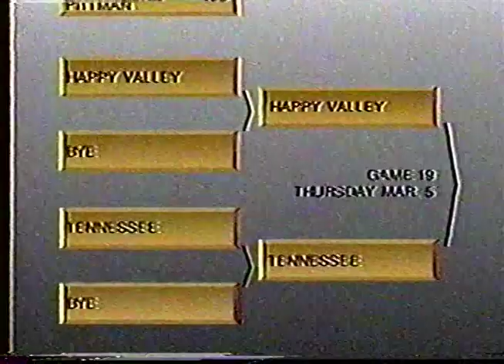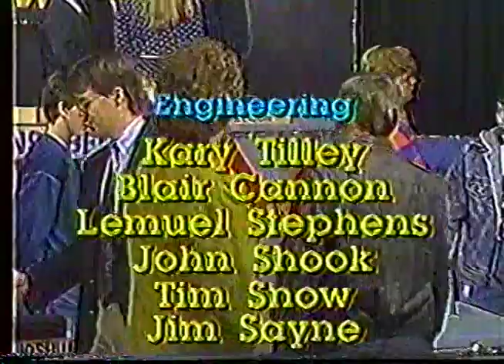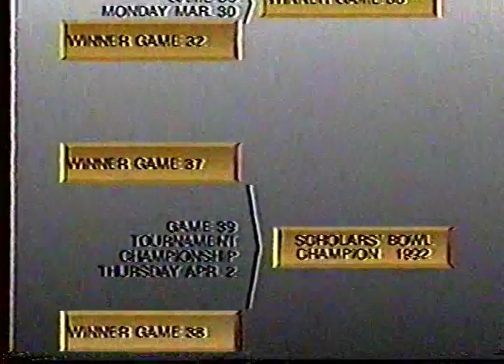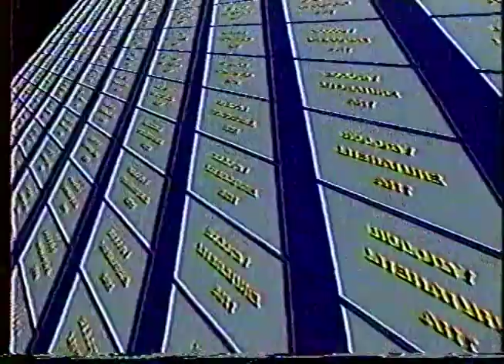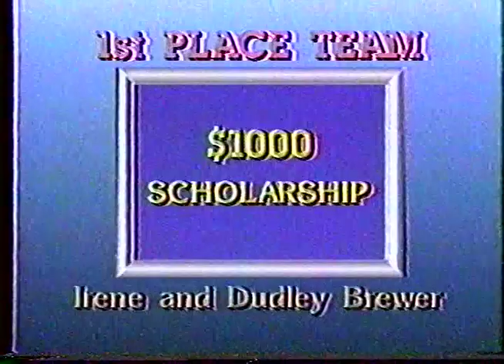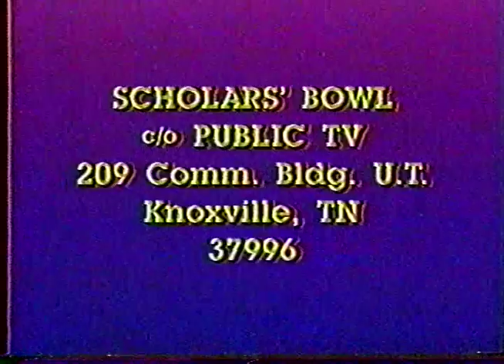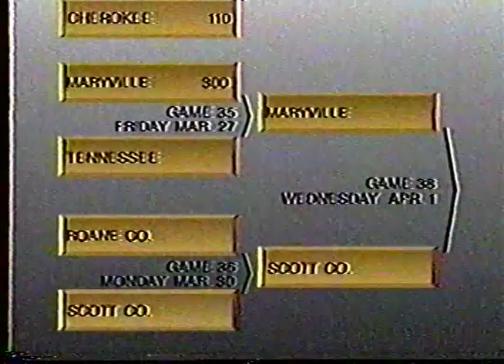Dobyns Bennett 1992 Scholars' Bowl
1992 PBS Scholars' Bowl Sessions featuring DBHS